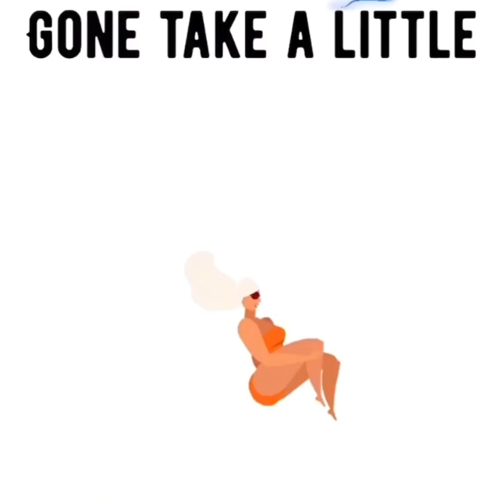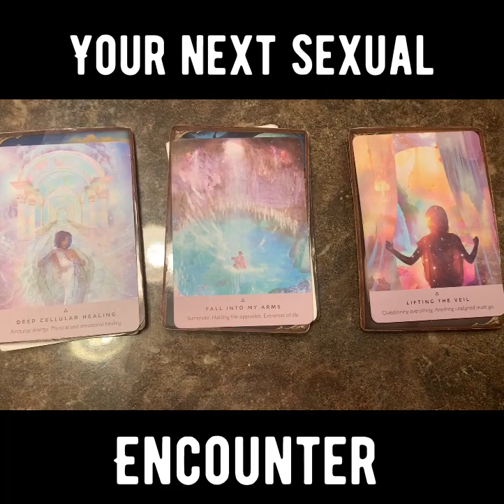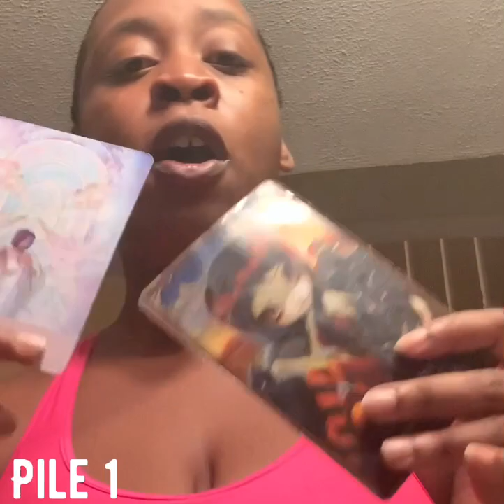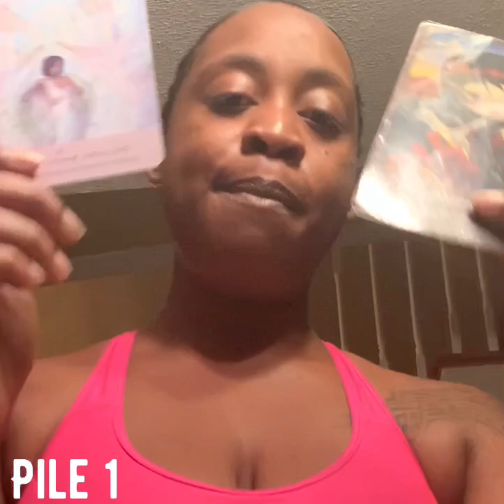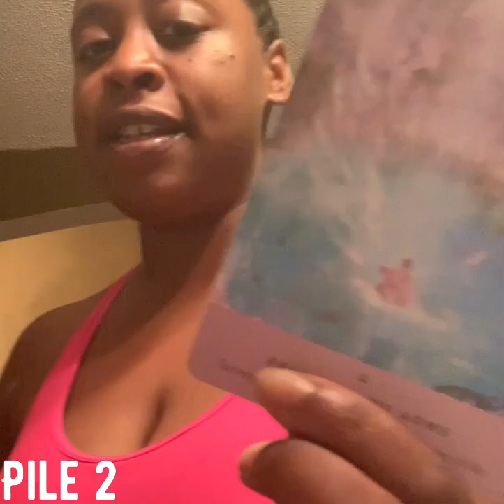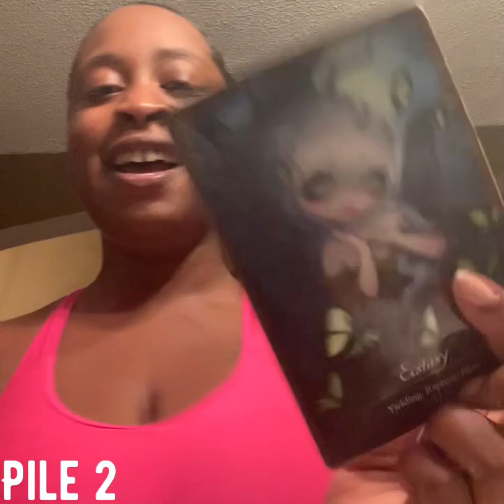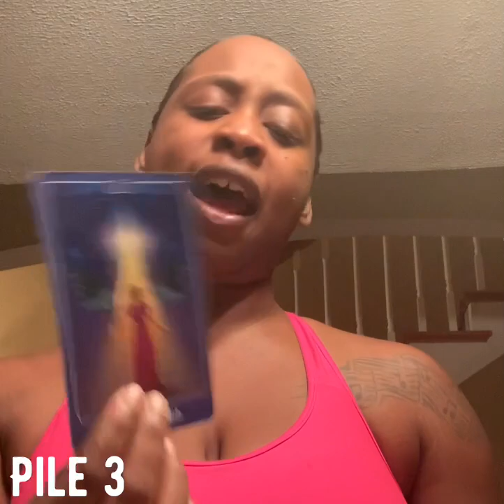Your next SEXUAL encounter!!! 18+ ONLY 🤤🍪🍆🥂🍯🥜🌶🍒💦✨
Thank you all for the likes and subscribes
So thank you all for the support  can’t wait to vibe with y’all ✊🏾♥️

Time stamps
1. 1:17
2. 12:12
3. 24:42

Where you can find the full intro song and the person who made the beat 💕